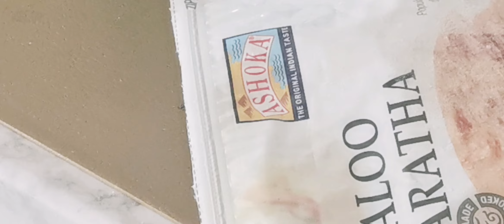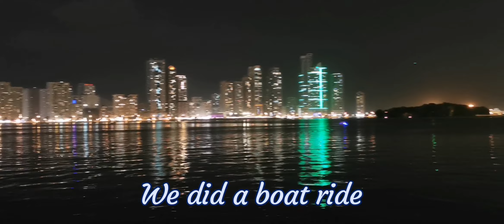A simple day in my life. || quick chicken dum Biryani || silent vlog || Sharjah Ways || winter vlog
Today I made quick and easy Chiken biryani. It's really fast to cook and good to eat.. You must try this recipe. Discription below
INGREDIENTS
POTATO.                     4 PCS small size No
ONION FRIED.            2 MED SIZE
GINGER. PASTE          1 TBS
GARLIC. PASTE            1 TBS
TOMATO  PUREE          2 MED SIZE
YOGURT.                       5 TBS
CORRIENDER .             1 TBS
TERMERIC.                    HALF TBS
RED CHILLY.                   1 TBS
GARAM MASALA           1 TBS
CHAT MASALA               1 TBS
KASOORI METHI.           1 TBS
CORRIENDER LEAVES    HALF BUNCH
GREEN CHILLIES.             3 TO 4 PCS
OIL                                     HALF CUP
Black RAISIN                   HALF CUP
Black CARDAMEM.           3 to 4
GREEN CARDAMEM.         4 to 5

DIRECTION
STEP 1
... Put the chicken in a big pot and
 then add all the spices togather in it with potatoes.
Save only half the raisins, yogurt and corriender leaves to pour over rice.

STEP 2
Cook the rice only 20 percent and spread it on the marinated chicken. Now put the corriender leaves raisins green chillies and yogurt on top.
Add food color dissolve in water
Now cook on high flame for 10 minutes and then reduce the flame for 20 minutes.
Your biryani is ready.
Enjoy with your family.

Thanking you for